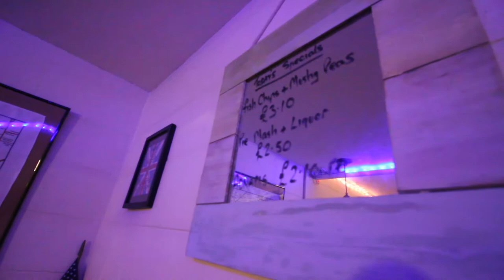John McMahon 412 Florida Day 3 Shopping!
Leonardo Aristotle - Shark Bait | | provided by CopyrightFreeNetwork